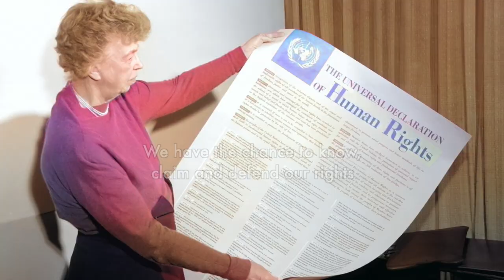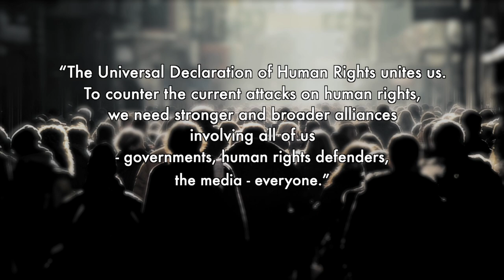75th Anniversary of the Universal Declaration of Human Rights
The Universal Declaration of Human Rights (UDHR) gives us tools and the roadmap to unite and speed up the fight for our rights.
We celebrate the 75th anniversary of the UDHR.
Stand up for Dignity, Freedom and Justice for all.